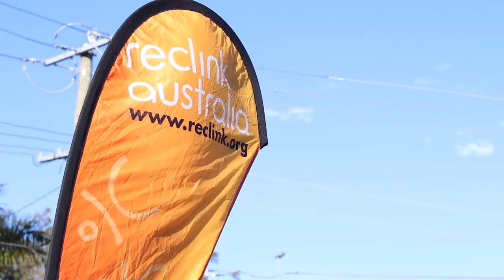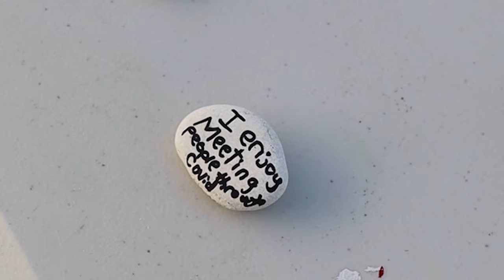Slack Creek Community Out Reach